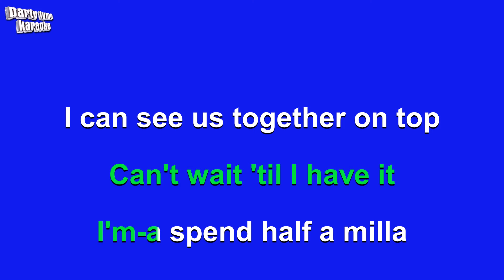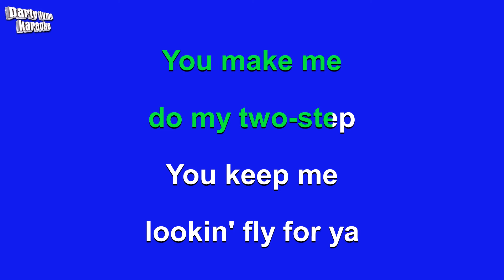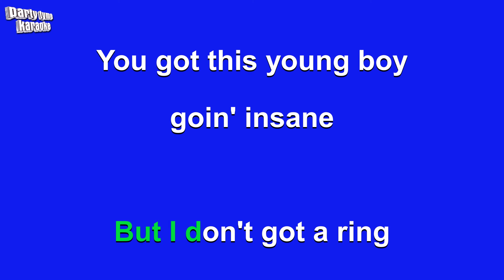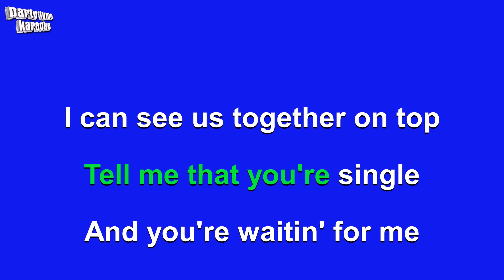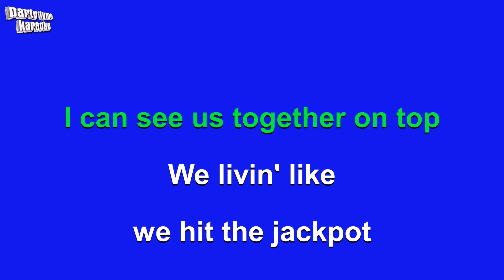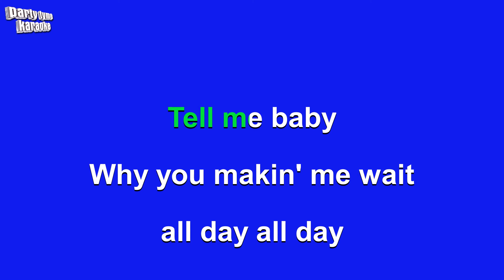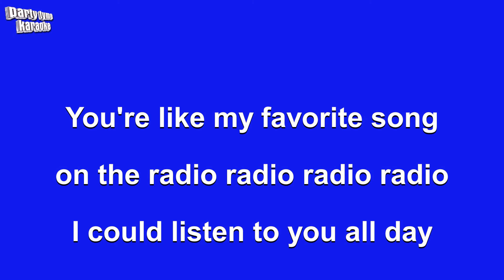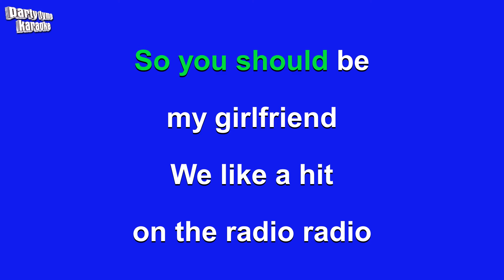Cody Simpson - All Day (Karaoke Version)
Karaoke sing-along version of 'All Day'
made popular by Cody Simpson,